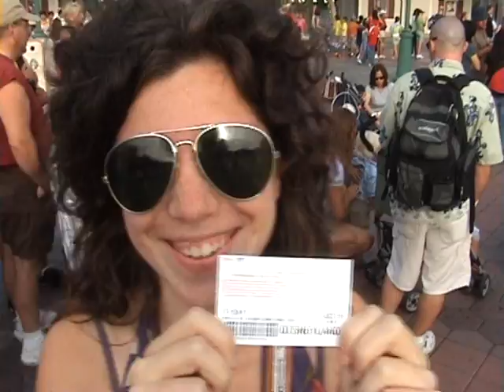Disneyland!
Stiamo per entrare a Disneyland, ecco quali sono le emozioni della Vale!!